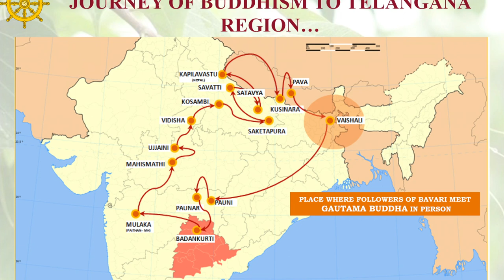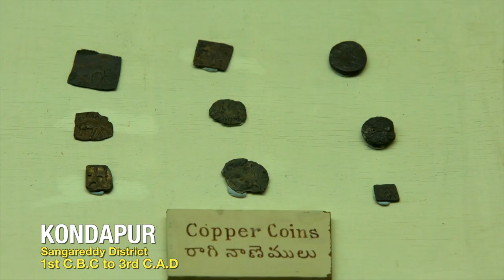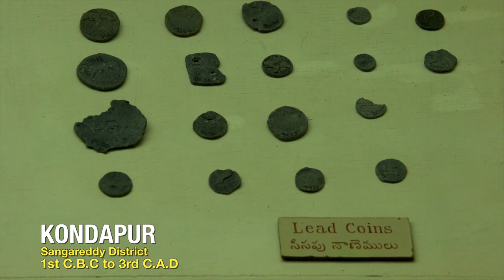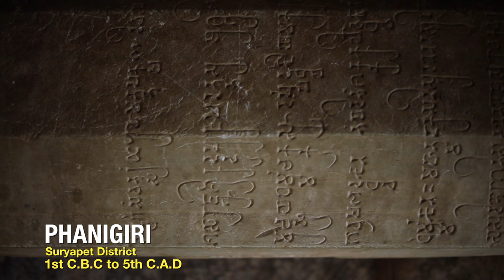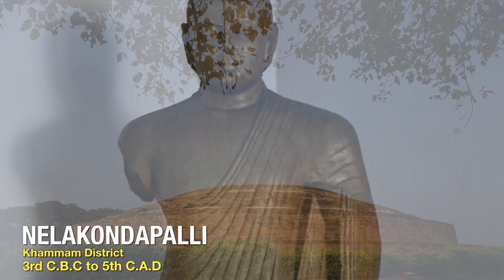Gautama Buddha Mercury in Telangana || Buddhist in Heritage of Telangana os9tv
తెలంగాణా లో గౌతమ బుధుడు చారిత్రక ప్రదేశాల అబివ్రుద్ది కోసం,
Gautama, Buddha, Mercury, Telangana, Buddhist, Heritage, Telangana, os9tv, os9, 9tv,
Gautama Buddha, Mercury in Telangana, Buddhist Heritage,
 BUDDHIST HERITAGE OF TELANGANA os9tv,